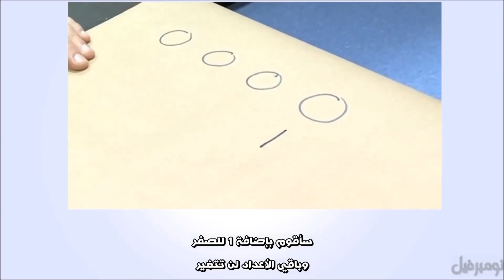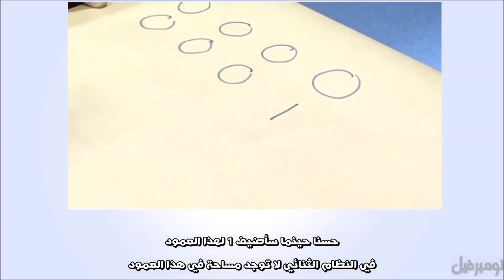العدد 255 و لعبة باك-مان - نومبرفيل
سنشرح بإختصار اسس نظام العد الثنائي (0 و1)
 لكيف نفهم سبب توقف لعبة باك-مان عند المستوى 255
الحلقة من تصويربرادي هاران و شرح الدكتور جيمس كلويت